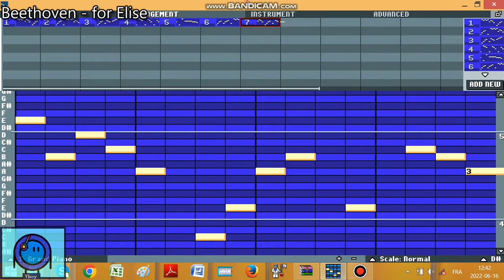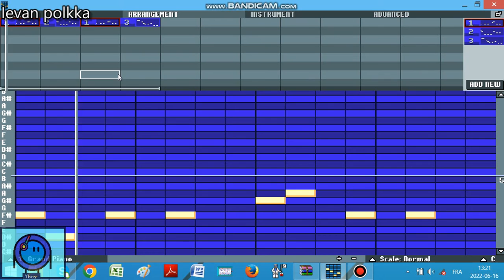4 most famous musical pieces